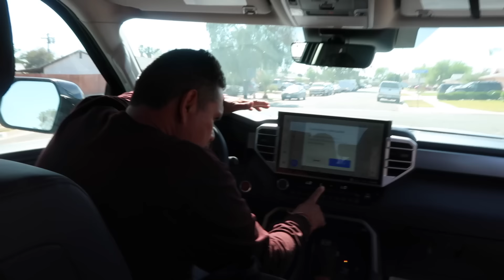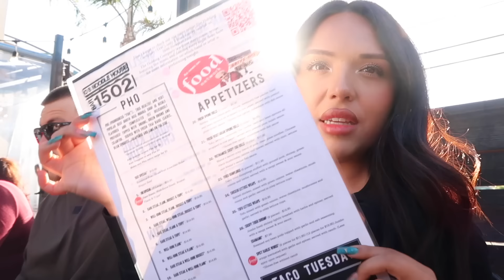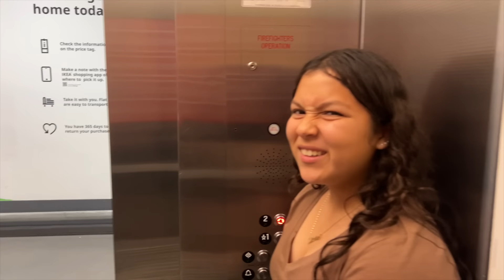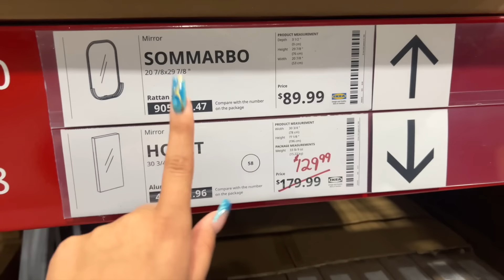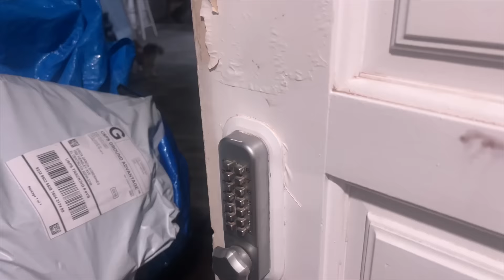OB NOODLE HOUSE | NORDSTROM | IKEA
Hey guys come along with us to San Diego. As well as some shopping like Nordstrom and Ikea the restaurant OB Noodle was soo good you guys have to try. Hope you guys enjoy this vlog stay tune for many more to come! 🤍